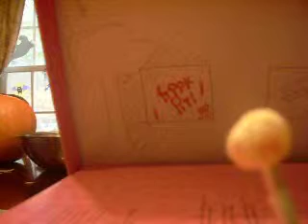Cereal Killer 1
Happy halloween!...from the cereal killer